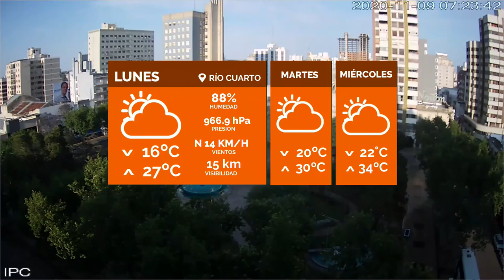Cococho anticipa calor hasta el mièrcoles